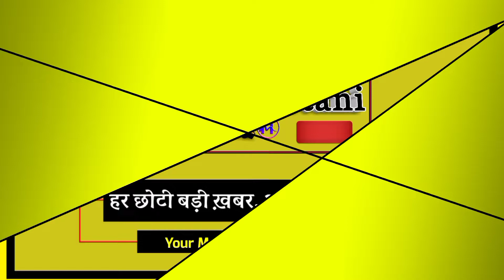Madhubani PHC का हाल खोल रहा Bihar के स्वास्थ्य विभाग का पोल: महिलाओं के प्रसव के लिए भी मर्द डॉक्टर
Bihar के Madhubani ज़िला के Bhagwatipur में PHC Centre का हाल बेहद बेहाल है, डॉक्टर की कमी व कुव्यवस्था बिहार के स्वास्थ्य विभाग का पोल खोल रहा है, देखिये ये रिपोर्ट!